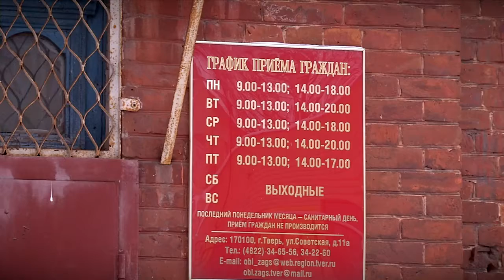Свой профессиональный праздник отмечают работники органов ЗАГСа